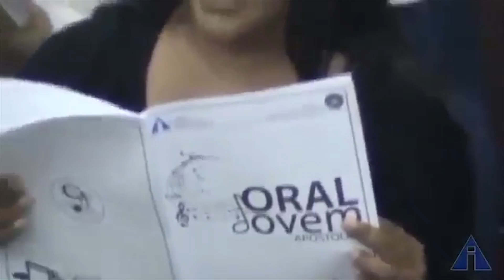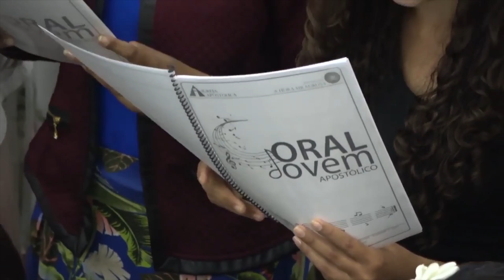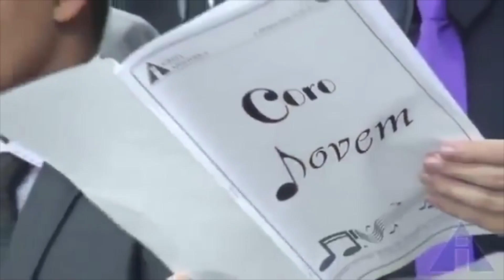Mensagem Especial do Dia dos Jovens - 13/04/2020 - SEDE-SP